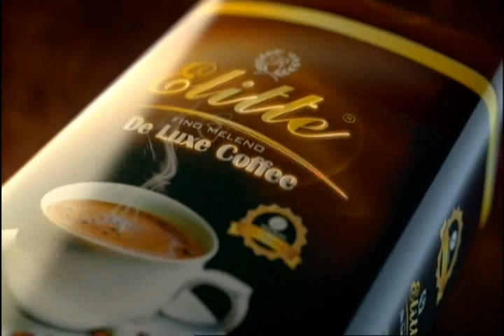24 Анализа 24-06-2016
Гостин: Љубомир Фрчкоски, универзитетски професор